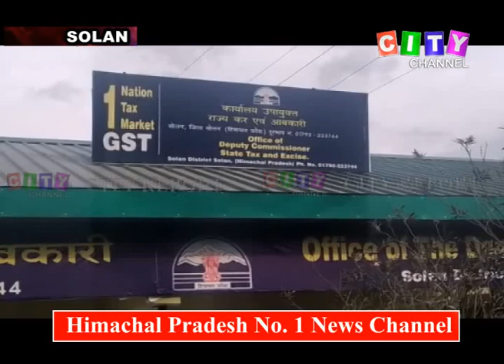Solan Wine Shops 03 Jan 2020